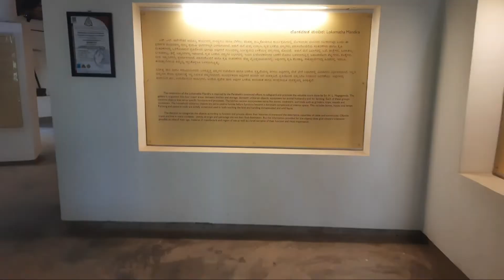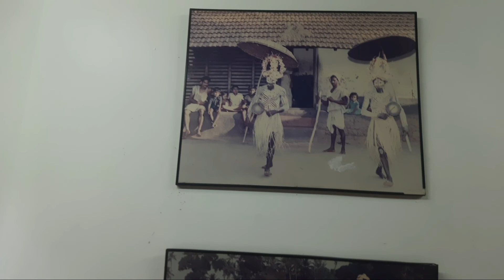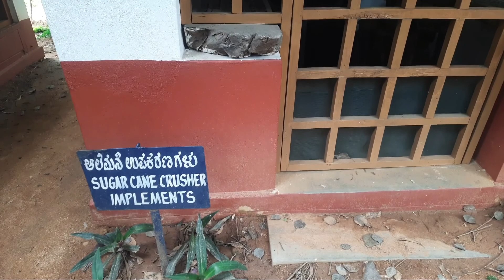Janapada Loka, Ramanagara. జాನಪದಲೋಕ, ರಾಮನಗರ. జానపద లోక, రామనగరం.